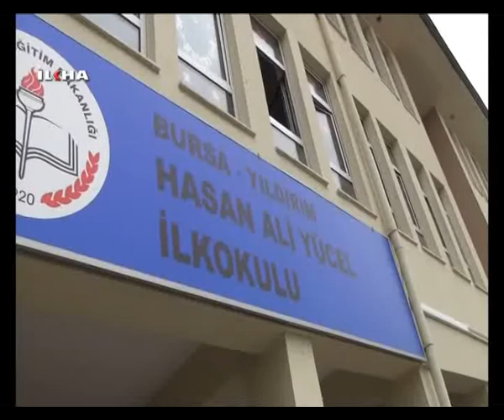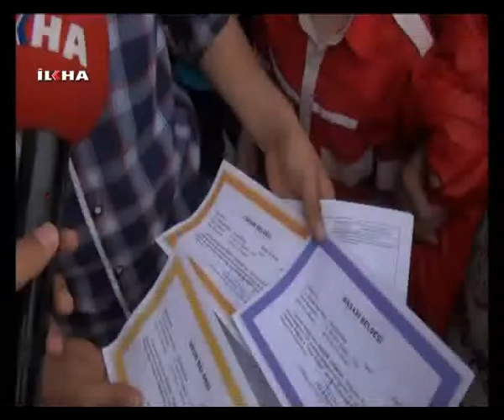Bursa'da karne heyecanı - 14 Haziran 2013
Bursa'nın Yıldırım ilçesinde bulunan Hasan Ali Yücel İlköğretimokulunda karne heyecanı yaşandı. 3 aylık tatile giren öğrenciler öğretmenlerinden ve arkadaşlarından ayrı kalacakları için üzüldüklerini belirtti.

Değerli İzleyicilerimiz;

TÜRKÇE

KÜRTÇE-KURMANCI

ARAPÇA

İNGİLİZCE

FARSÇA

KÜRTÇE-SORANİ